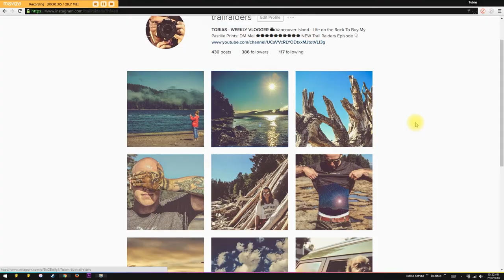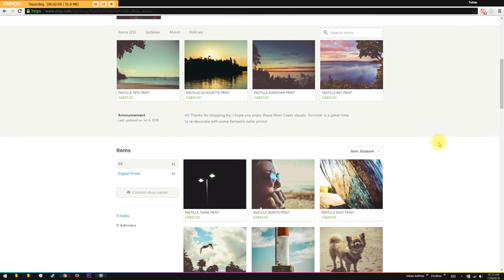I CAN'T BELIEVE THIS :(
Hi Guys! Thanks for joining me again...I hope you enjoy this week's episode. Joy and I came down with a horrible cold but we made the best of our week! Cheers!

Vlog #33

 My Gear:
Canon EOS Rebel T5i
Canon Lens
GoPro Electronic Gimbal
Yi Action Camera
Photography Filters